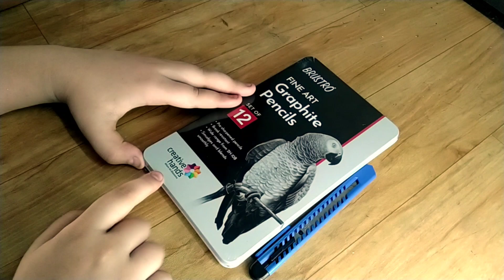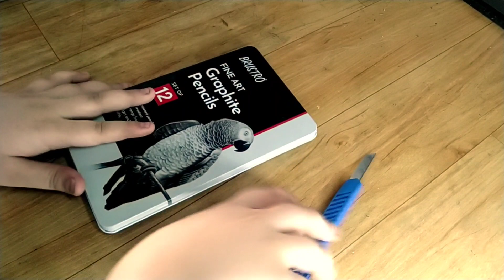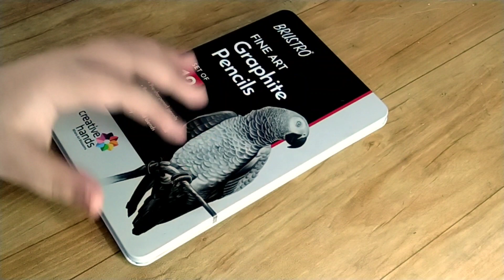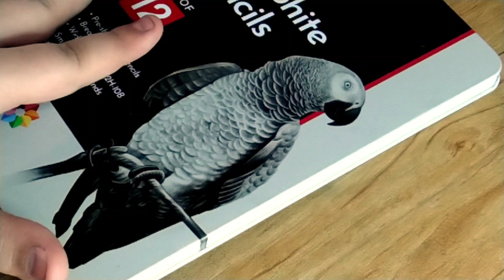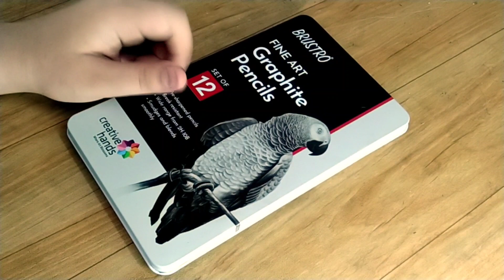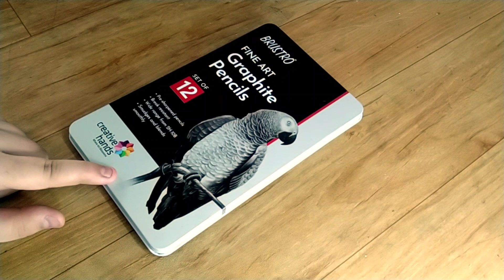Brustro graphite pencils | Unboxing | Sehaj Kapoor Arts